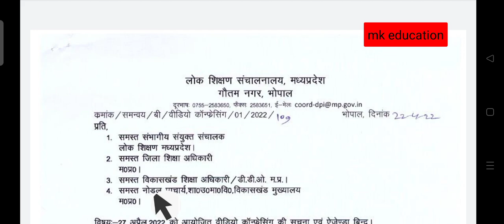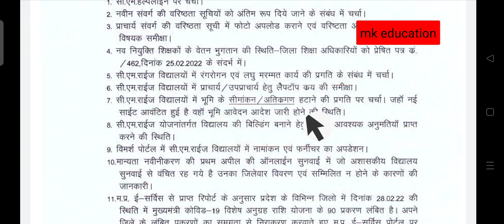CM राइस स्कूल _ 27 अप्रैल 22 को वीडियो कांफ्रेस में cm rise स्कूल के अंतर्गत शामिल होंगे ये बिंदु